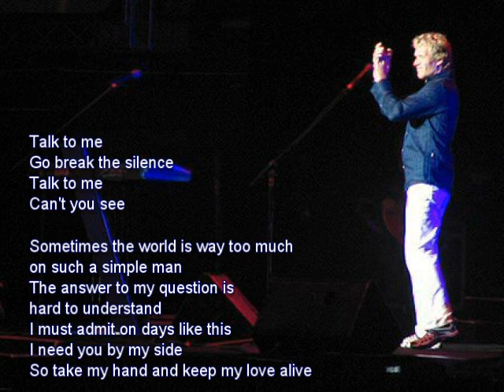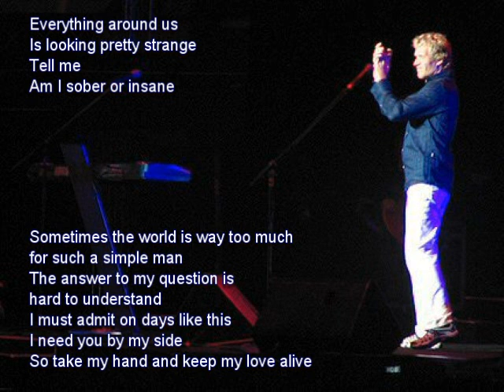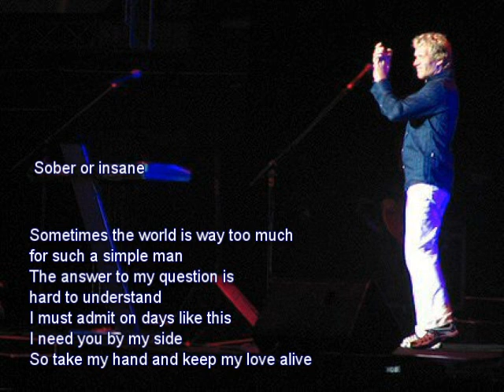Jascha Richter - KEEP MY LOVE ALIVE (+Lyrics)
"Keep My Love Alive"

When I lose the magic
When I miss the light
When my head is upside down
And two and two is five

Sometimes the world is way too much on such a simple man
The answer to my question is hard to understand
I must admit
On days like this I need you by my side
So take my hand and keep my love alive

I was only dreaming
Walking in the air
I forgot to let you know
That I really care

Don't let me leave you
Stay with me
Don't set me free

Everything around us
Is looking pretty strange
Tell me am I sober or insane

(words & music: Jascha Richter)